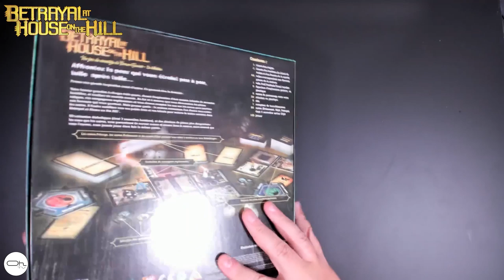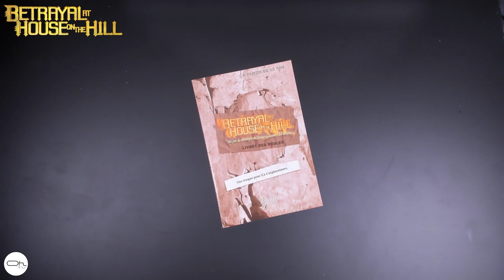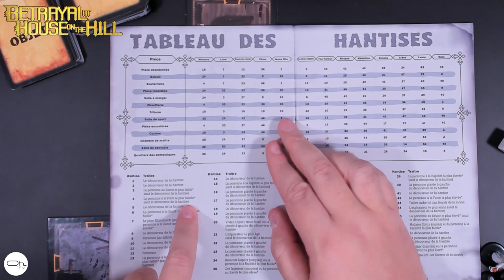Présentation de Betrayal at House on The Hill [FR]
🎲 Me soutenir en passant sa commande Amazon
📦 Geekbox